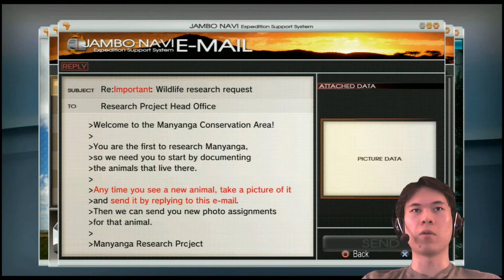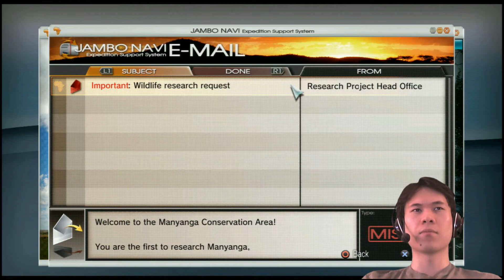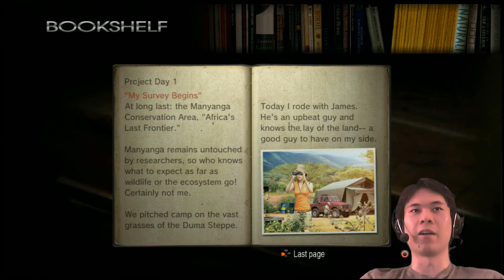Part 7: Afrika Let's Play [1080p HD PS3]